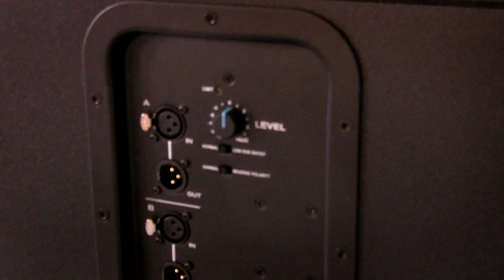CEC WOMEN RETREAT 2014 Part 1 of 4